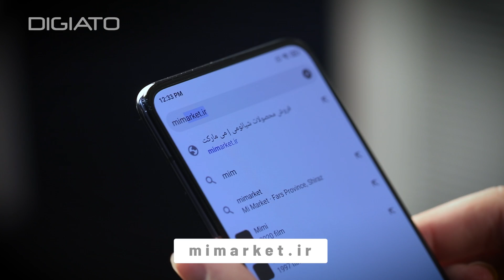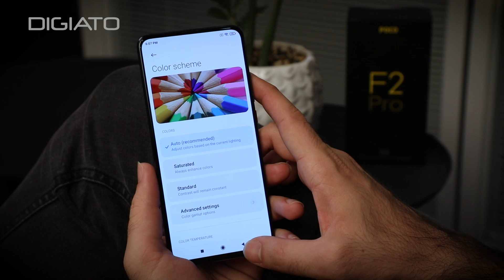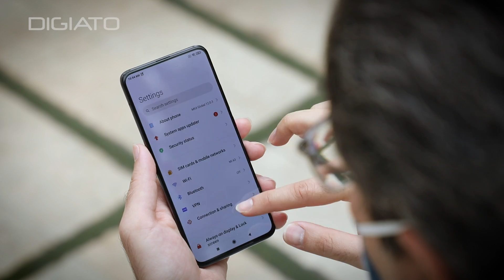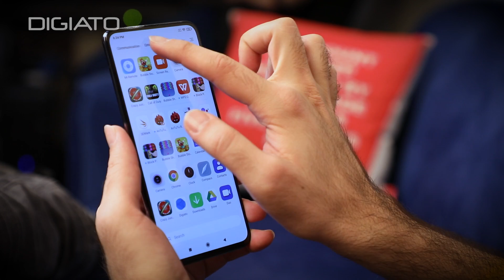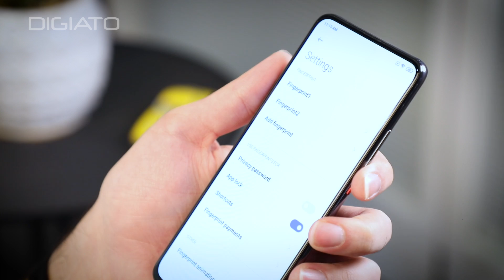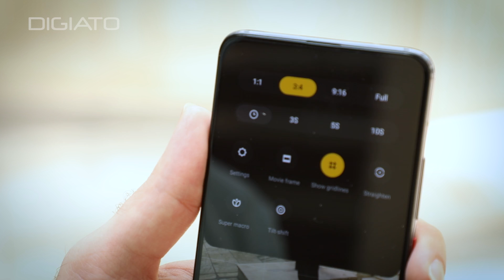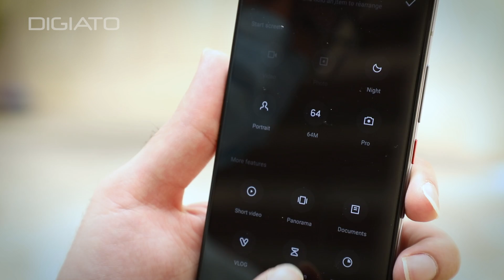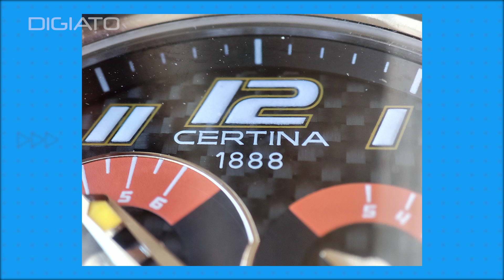بررسی شیائومی پوکو اف ۲ پرو ؛ کابوس پرچمداران ۱۰۰۰ دلاری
دو سال پس از عرضه اولین پرچمدار سری پوکو، گوشی پوکو اف ۲ پرو با قیمت عالی به بازار آمده. اما آیا کمبودها و در عین حال مزایایی که این گوشی در مقایسه با دیگر پرچمداران دارد،‌ آن را به یک انتخاب ارزشمند بدل می‌کند؟